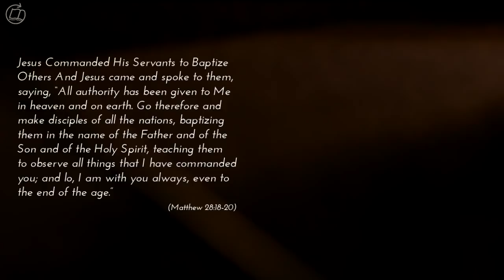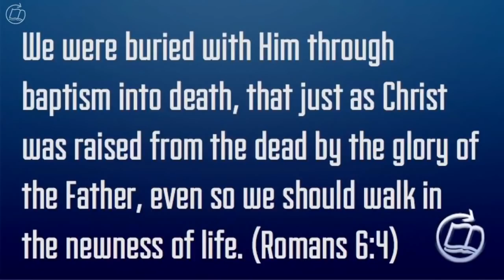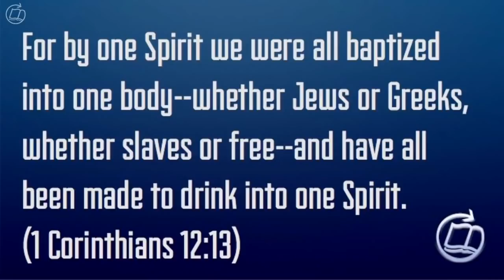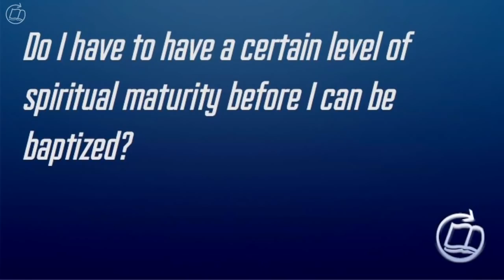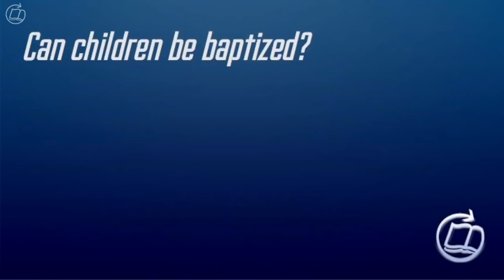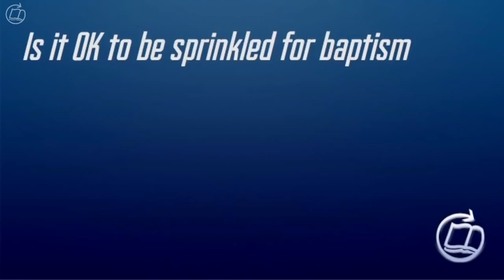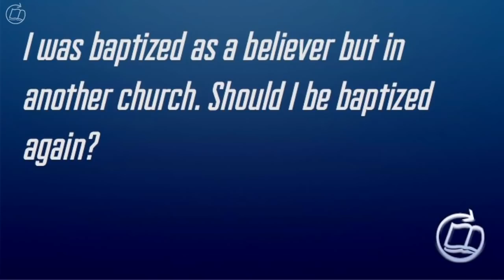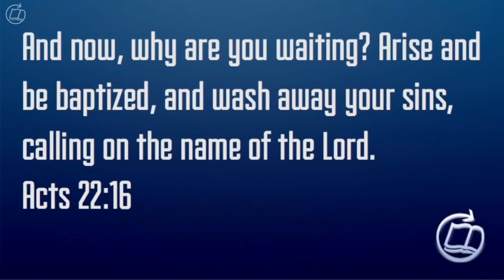Baptism Into Christ - The New Testament on Baptism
David Guzik goes through many New Testament passages to explain the Bible's understanding of baptism. A great video for all who should obey the command of Jesus to be baptized.

Read the complete Enduring Word Bible Commentary by David Guzik